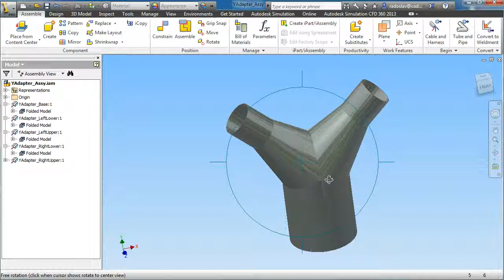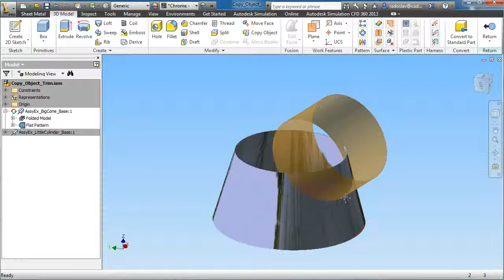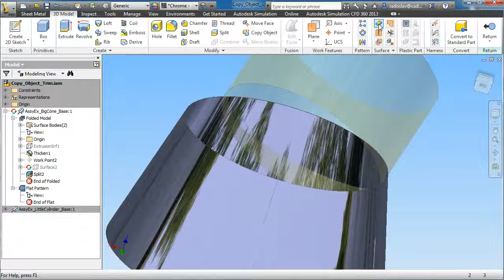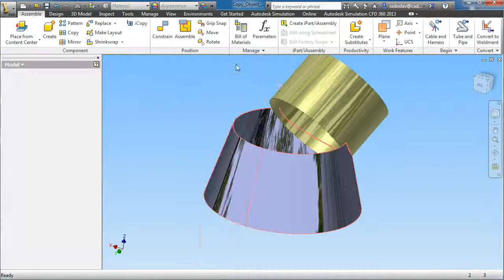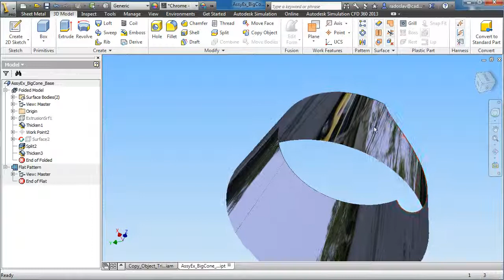Sheet Metal Autodesk Inventor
Изрязване на  тяло от ламарина с друго тяло